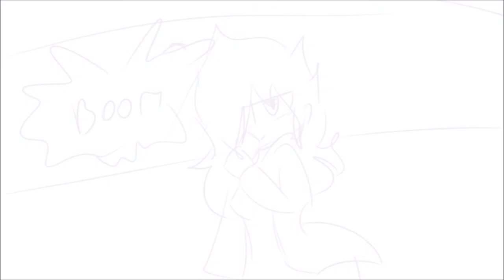[Strong language]F0k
Why?

Character(s): Me (KyCat), Spring, Claide

Frames: Paintool sai

Tools:
A laptop & a drawing tablet
(The lyrics u see is just what I made out of it,
 it's not the actual lyrics)